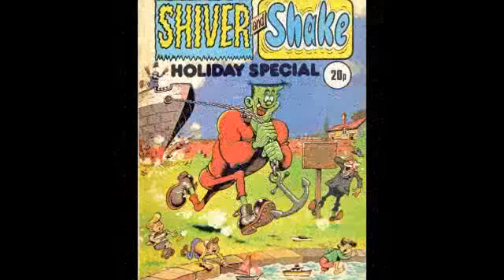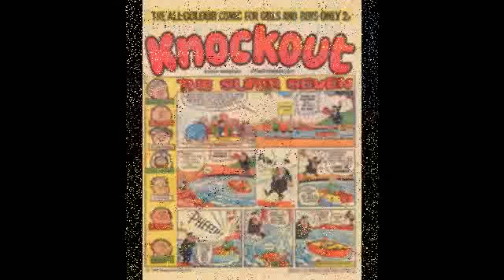1970s Fashion, Music & Other Cool Stuff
A short video showing images from the 1970s